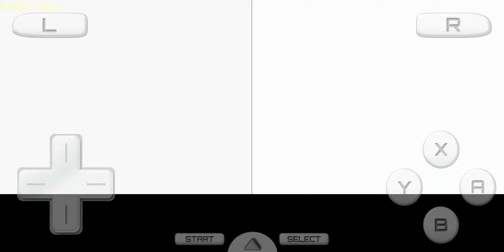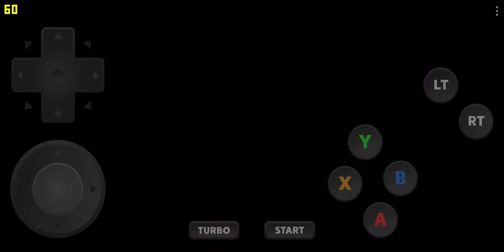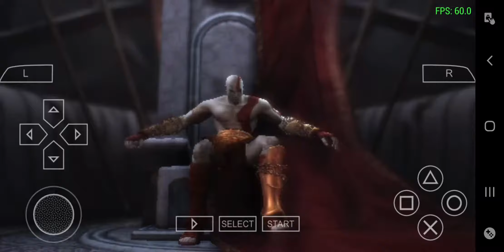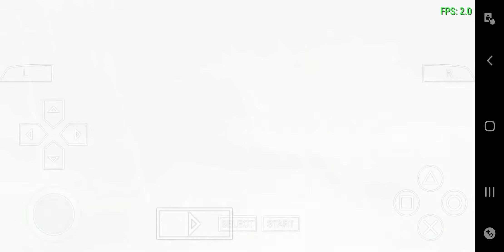5 DOS MELHORES EMULADORES PARA ANDROID #1 : SÓ OS MELHORES!!!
Oi meu nome é João, seja bem vindo ao vai que roda, não esquece de se inscrever compartilhar e comentar ai, grande abraço e bom dia a todos!!